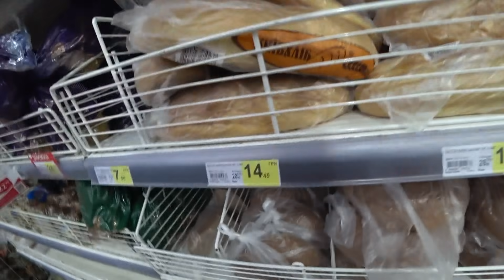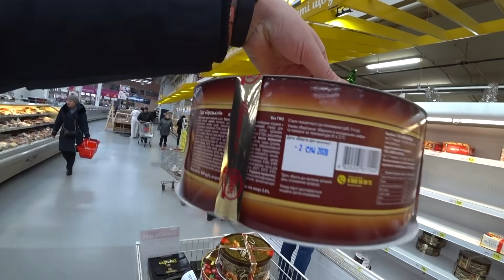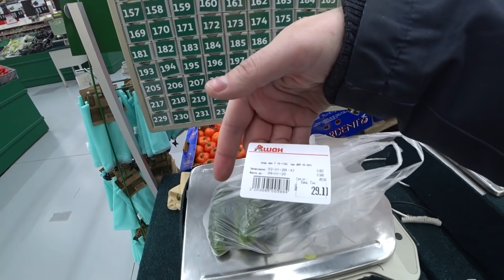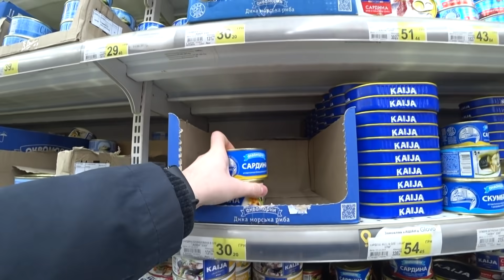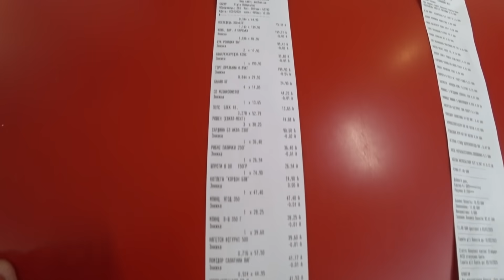НОВЫЙ ГОД У БАБУШКИ ЗА 3000 РУБЛЕЙ (1150 ГРИВЕН)